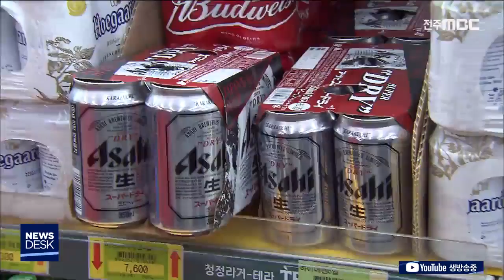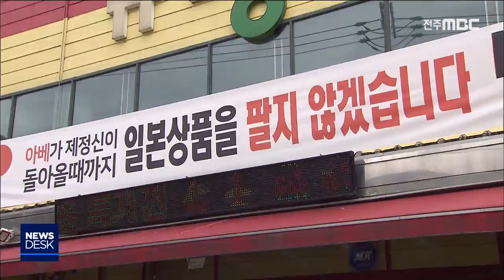[뉴스데스크] "일본 제품 안 사요", 불매운동